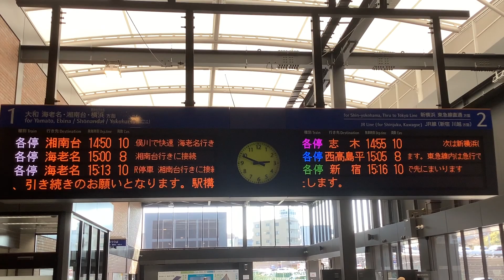【様々な行先が！】羽沢横浜国大駅🚉 yokohama place japan 新横浜 横浜 train 鉄道 駅 観光【やっちゃん】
極力、説明文を入れましょう